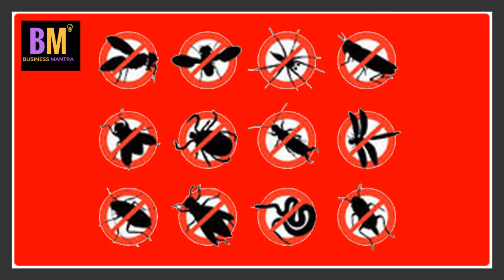Pest Control Business | कम पैसों में शुरू करें प्रोफिटेबल बिजनेस | Business Mantra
Sabhar (Thenks For) - Google, yt studio, YouTube
Song credit - youtube library
Photo and video credit – Google / Pixels /Pixabay